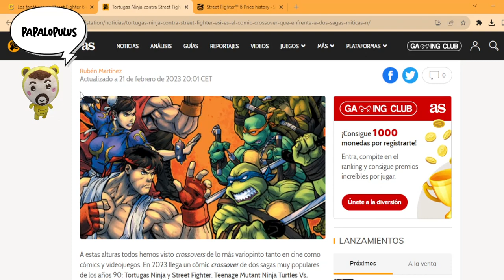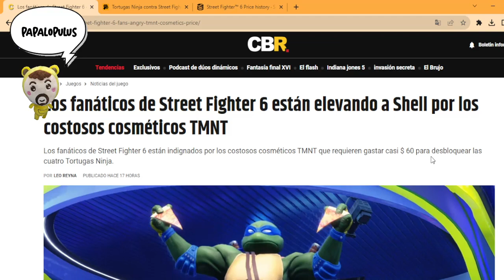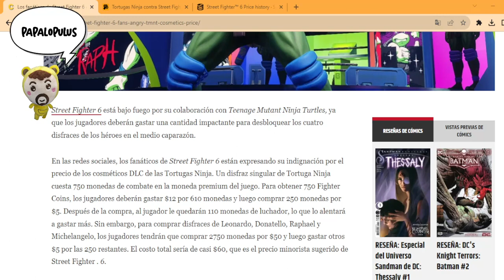Jugadores de Street Fighter 6 se enfurecen por los caros DLCs de las Tortugas Ninjas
La nueva colaboración entre Capcom y las TNMT dejó mucho que desear por su exagerado precio.